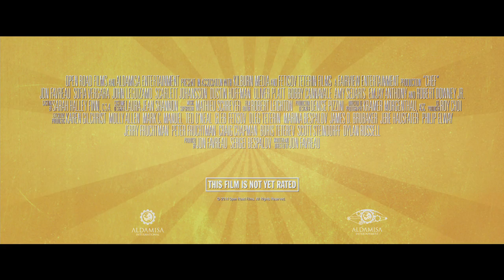CHEF OFFICIAL TRAILER [AUSTRALIA] 8th May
CHEF follows the temperamental Carl Casper (Favreau), a prestigious name in the world of food who falls from grace and ends up starting his own food truck to recapture his flair, integrity and reconnect with his family. Casper was once a promising star in the culinary world, whose artistic aptitude has long been restrained by an overbearing restaurant proprietor. With his passion for cooking wilting, Carl's career takes a turn for the worse, when a prominent food critic Ramsay Michel (Hoffman) targets the uninspired Chef with a provocative review. Outraged by his comments, Carl takes to twitter and goes head to head with Ramsay in an online battle, which he unknowingly broadcasts to thousands of followers.

Disillusioned with his career and desperate to escape the social media circus that he inadvertently created, Carl agrees to accompany his ex-wife Inez (Vergara) and son to Miami. As his passion for cooking reignites, an opportunity to start up a food truck business presents itself and Carl begins to re-establish his artistic promise and at the same time, reconnect with his family.With an all-star cast including Jon Favreau, Dustin Hoffman, Scarlett Johansson, Sofia Vergara and Robert Downey Jr, CHEF serves up a delectable feast of drama and laughs.